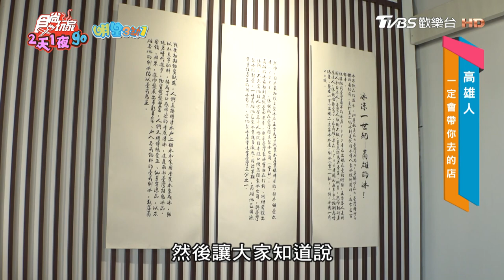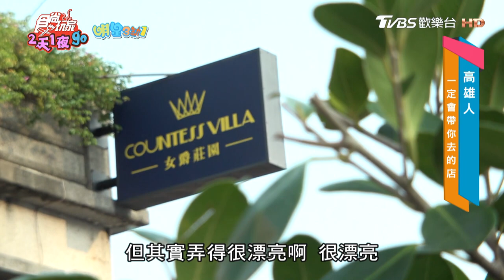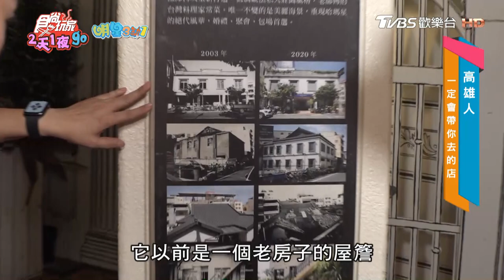【高雄】打卡夯點！ 高質感冰店【食尚玩家2天1夜go】20221123 (3/3)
2天1夜go👉週三晚間7點